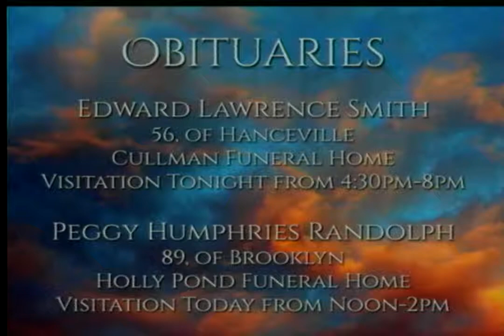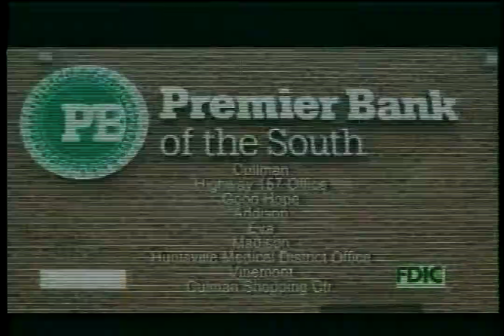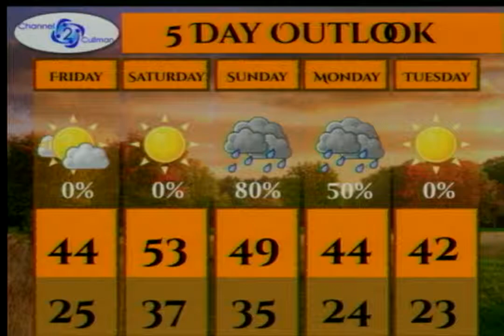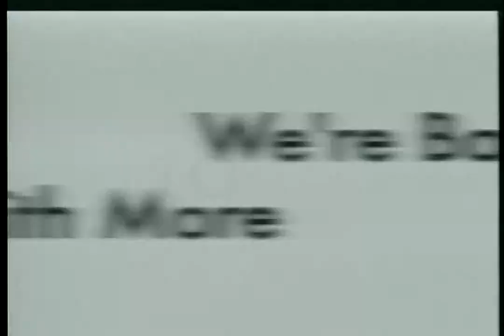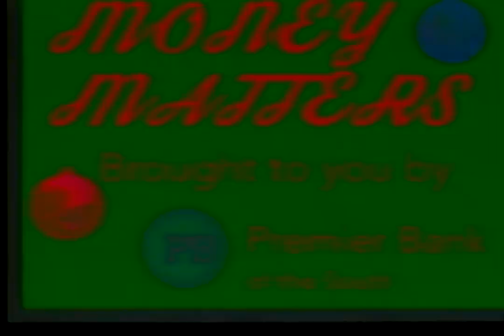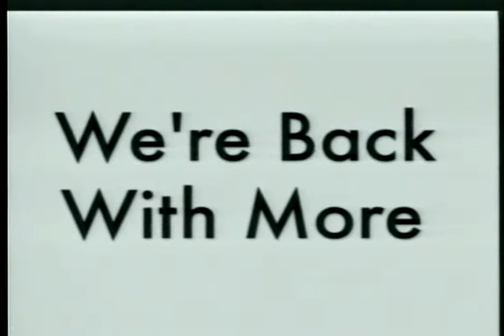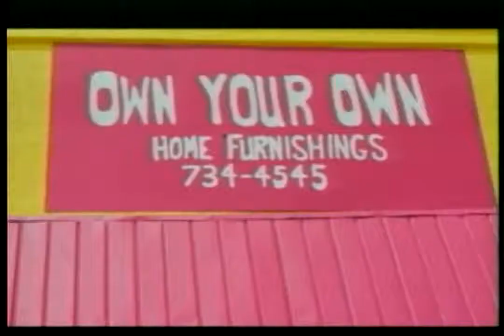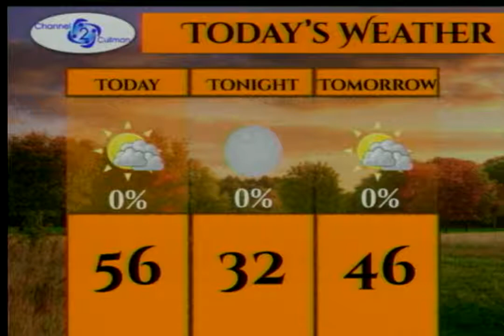Premier Bank Presents Today on 2 - November 12, 2014 | Lessia Van Gundy & Travis Kress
Our guests today were Lessia Van Gundy and Travis Kress, who spoke with us about the Farm City Banquet.